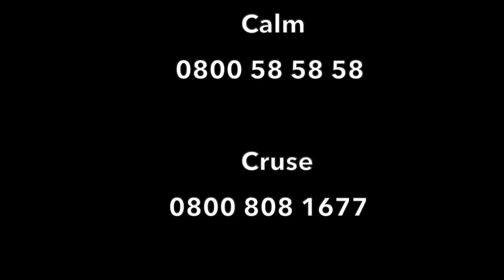HOW I COPED WITH MY DAD'S DEATH: A q&a on Grief at a Young Age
So I have decided to do a video / Q&A discussing the effect grief had on me at a young age.  It's not my most favourite topic to talk about unsurprisingly! But I do feel it is something that is not spoken about enough, and this was only made more evident to me by the sheer amount of requests I've had to do this video.

So it turns out that I am no expert in how to cope with grief! Who knew?!  But I hope my honesty and pain can help someone watching this feel less alone and more normal about their feelings.  Unfortunately, there is no text book on how to cope with losing a parent or a loved one, but it does make you stronger, and you will get through it!

I PROMISE my next video will be WAY MORE FUN!! And I will be having a very special guest joining me... you won't want to miss it I promise!

Lots of love Xo